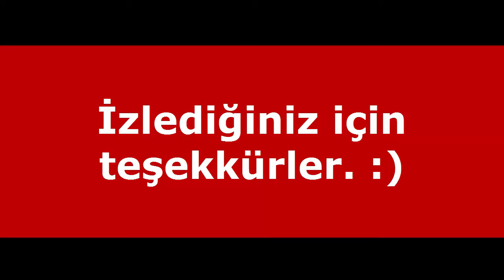Knight Online İtem Upgrade #10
+1 iron bow' u +6 bastım arkadaşlar benim basma yöntemim böyle fakat şans tabi ne olur bilinmez.